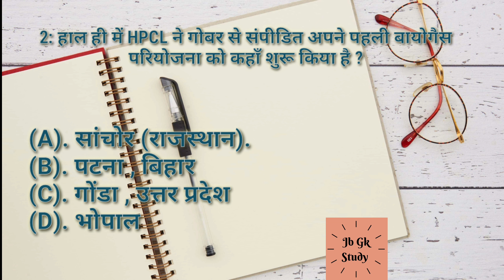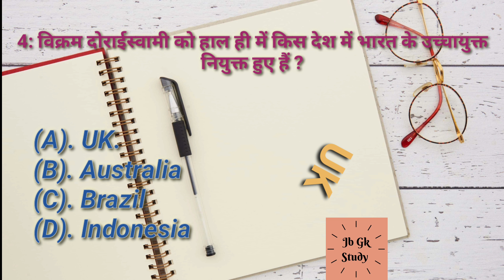यह ट्रॉफी क्रिकेट में नहीं की जाती है।। This trophy is not done in cricket।। GK Questions & answers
General Knowledge
Most Important Question GK Quiz
Cover Topic In This Video
 Gk Hindi
 Gk quiz
 यह ट्रॉफी क्रिकेट में नहीं की जाती है
yah trophy cricket mein nahin Di jaati Hai
This trophy is not done in cricket
which of the following trophy is not related to cricket
cricket trophy